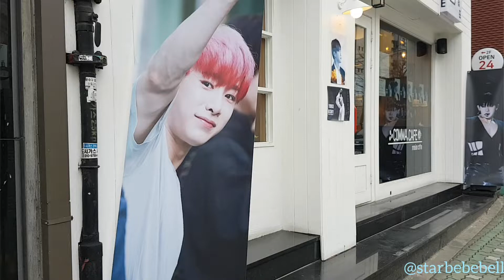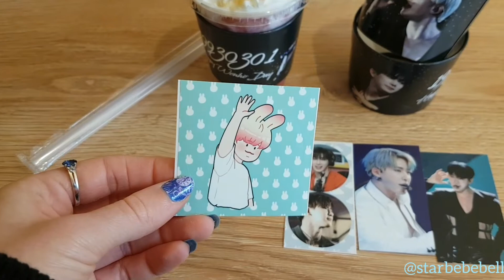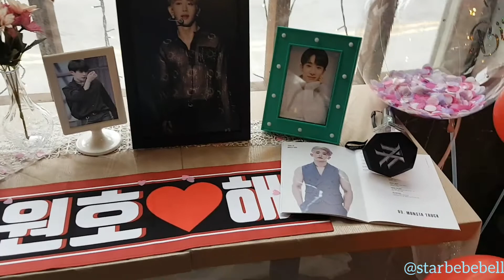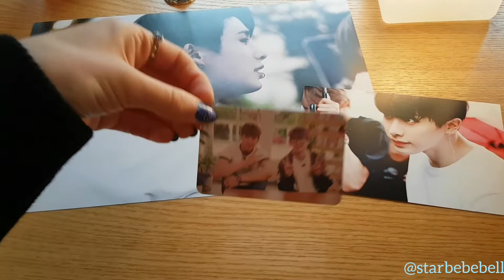Wonho Birthday Cafe Event 2020 Hongdae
Birthday event in Hongdae, Korea for wonho! Organized by @vibeone0315 on twitter at Comma Cafe. Went to a bunch today so I’ll upload more soon